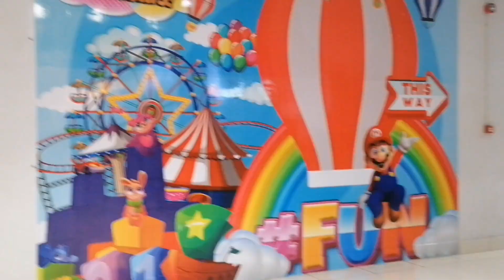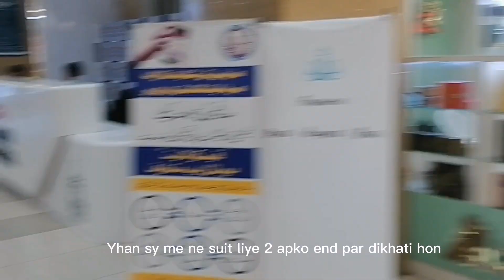LYALLPUR GALLERIA faisalabad..shoping.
Agr ksi ko hath ke krhai wali behan  ka number chahiye to comment kr skty hain...